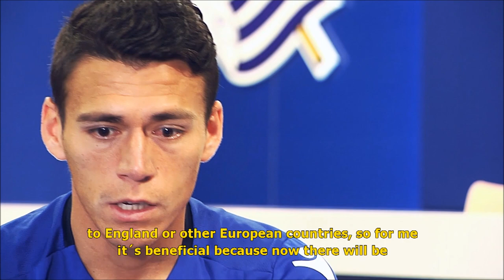OneSoccer w/ Hector Moreno [LaLiga, Real Sociedad]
Hector Moreno, Centre-Back for Real Sociedad in Spain's LaLiga, shares his thoughts on the potential and possibilities the Canadian Premier League represents to domestic and international players aspiring for professional soccer careers.

As a Mexican international with 100 caps for his national side, Moreno's can reflect on his own professional soccer experience to understand the importance of what having a professional domestic league means to young soccer players hoping to reach the top.

Ahead of the 2026 World Cup shared between Canada, the USA and Mexico, he predicts that with the Canadian Premier League, Canada will have a stronger side than ever before.

In his own words, 'I'm putting myself out there so I can decide, in the future, to play in Canada'

Watch every live game of the Canadian Premier League, including hours of exclusive Canadian soccer content

Check us on:

- Instagram.com/onesoccer
- Twitter.com/onesoccer
- Facebook.com/onesoccercanada